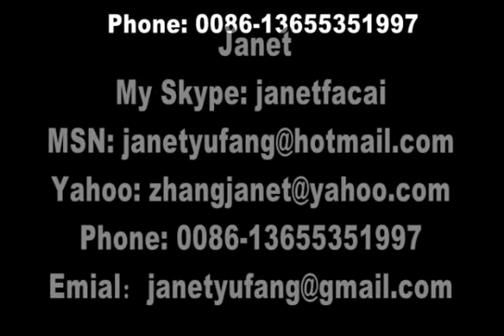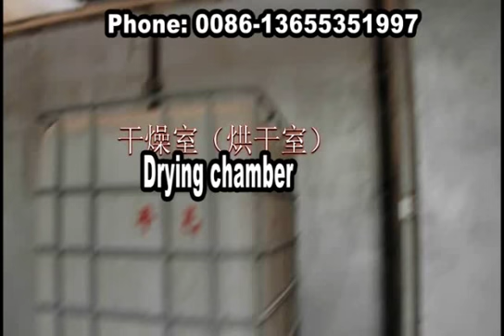mgo wall board production line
Sandwich Panel is a kind of light weight energy-saving wall material, taking calcium  siliconboard (fiber cement board) as face panel, cement, EPS, fly ash as filler and formed  by one time compound. It can widely be applied to wall materials of various high and low
buildings such as: Bank, office building, hospital, school, hotel, shopping mall, amusement hall,
old house reconstruction, residence and workshop.